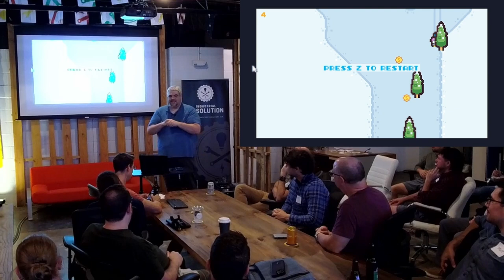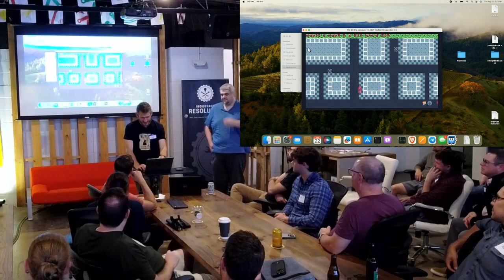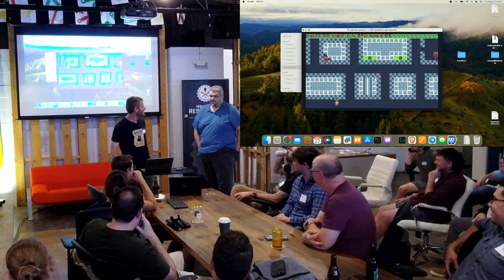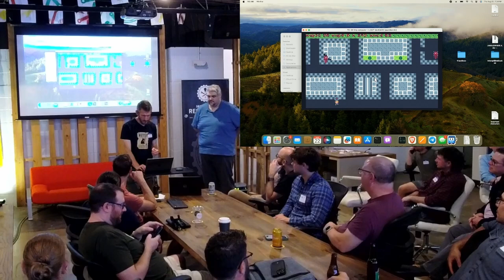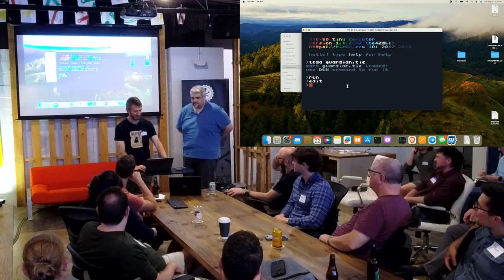Results of Summer of TIC-80